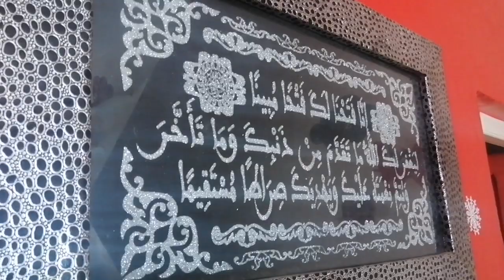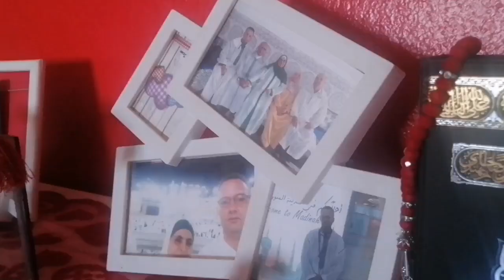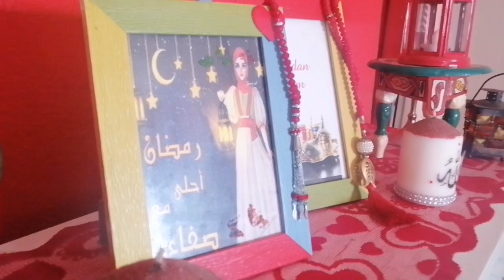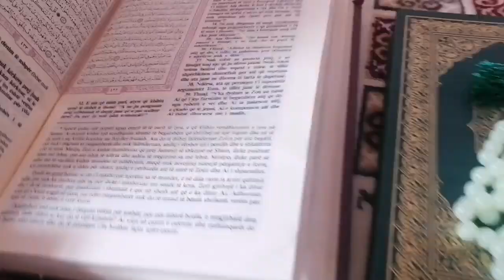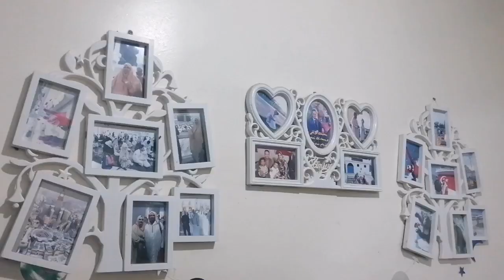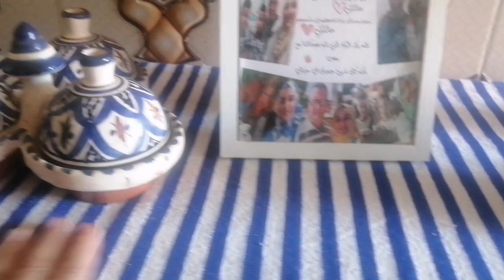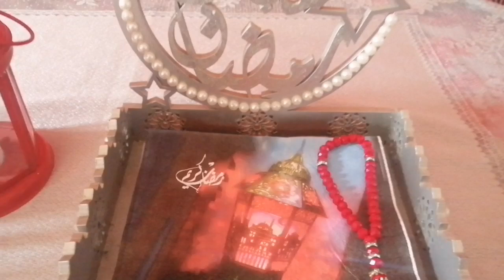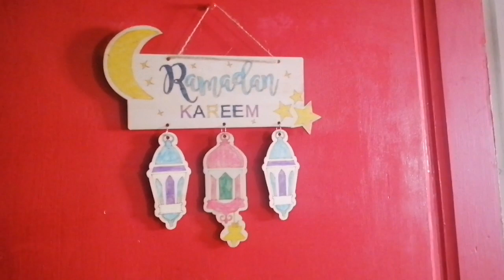نصائح بسيطة لاستقبال رمضان🕌تجهيزاتي النهائية والمشتريات🕌جدول الطاعات اليومية❤️زينة_رمضان